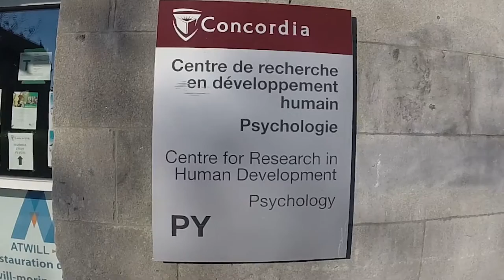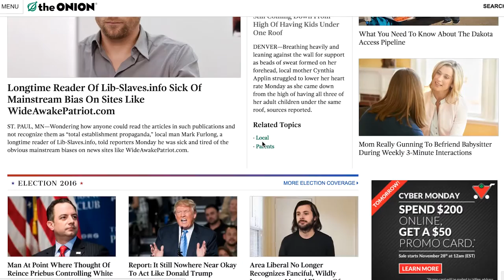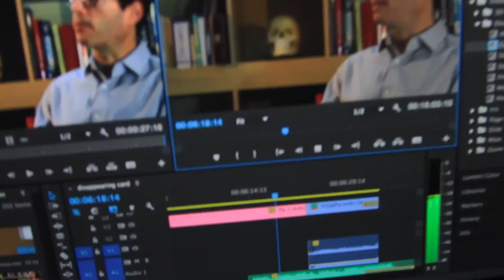Suspension Of Disbelief- a Documentary About Deception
In this documentary, I will attempt to inform the viewer about how people are tricked through film and how easily film can be manipulated nowadays.